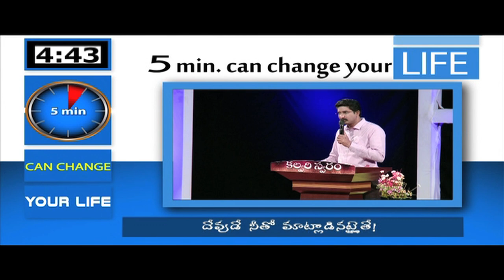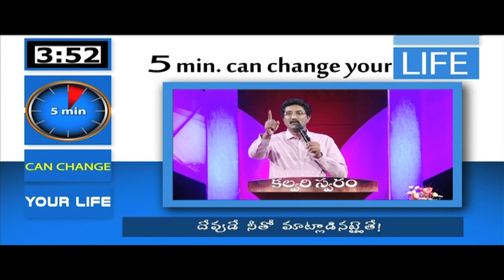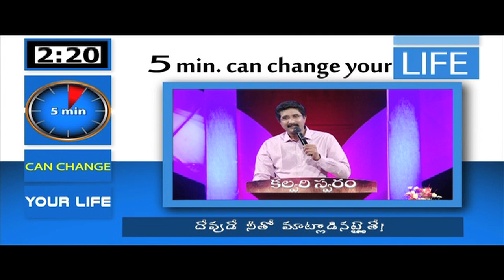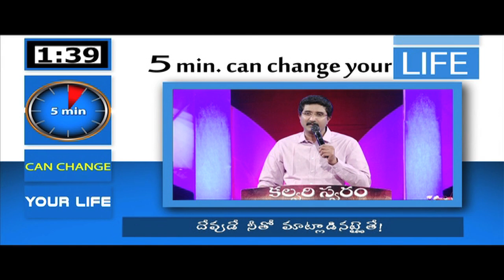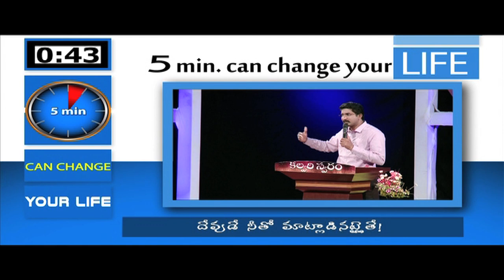If GOD speaks with you?